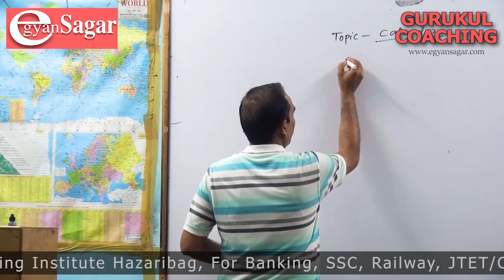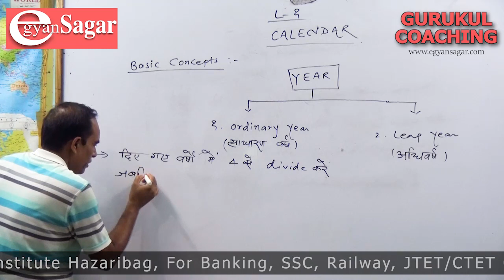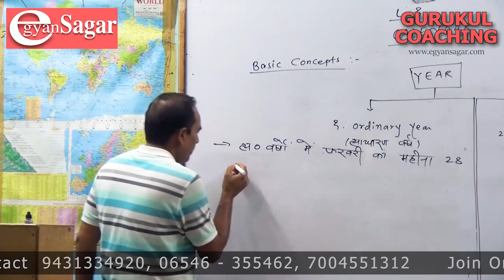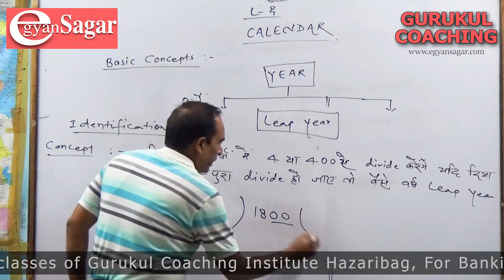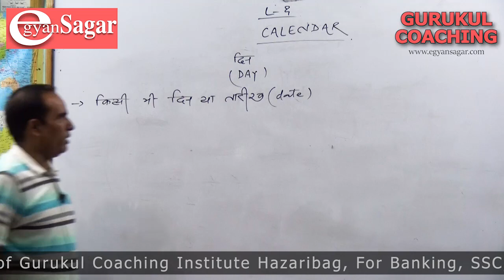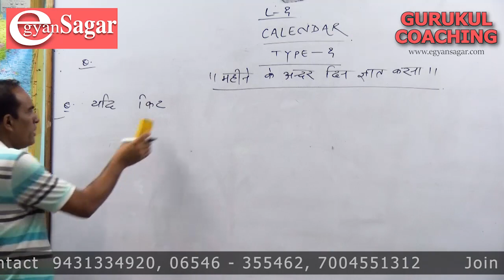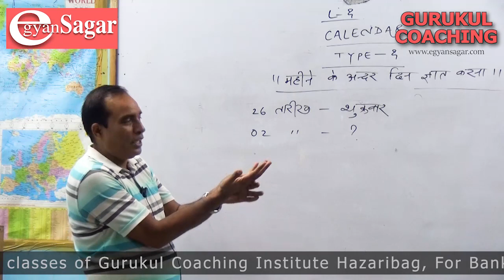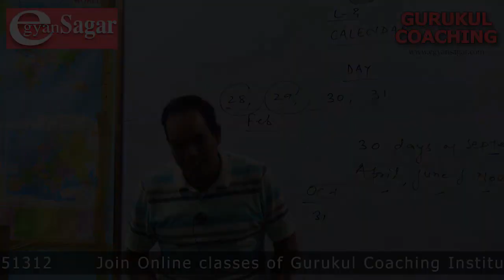रीजनिंग विषय को कैसे बनाये मजेदार जाने संजय सर से / SSC / Banking / Railway / Gurukul Coaching